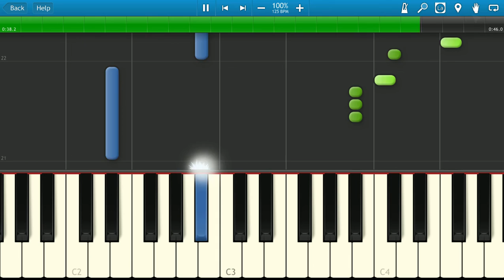Dan Balan - Chica Bomb [Piano Tutorial] Synthesia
How To Play Dan Balan - Chica Bomb [Piano Tutorial] Synthesia